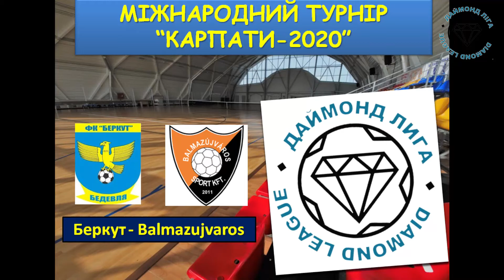Груповий відбір Міжнародного Кубку "Карпати 2020": Беркут - Balmazujvaros, огляд гри